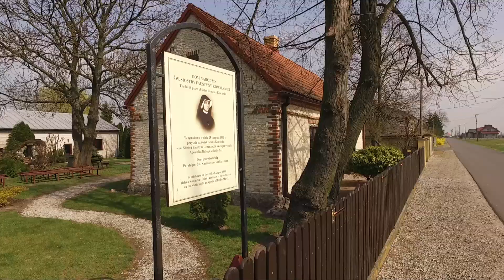Świnice Warckie - miejsca związane ze św Faustyną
Materiał zrealizowany dla Centralnego Łuku Turystycznego